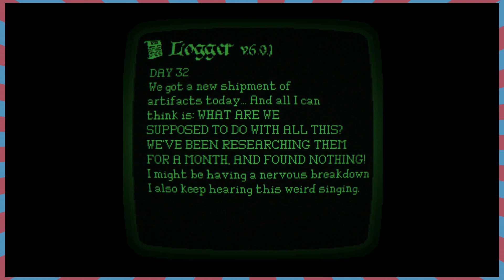Lakeview Cabin Episode VI Part 2: Eww, a Janitor Touched Me!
Deborah, I think I've identified the problem.